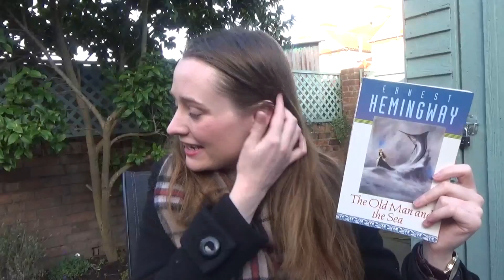Five Blind Book Challenge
In which I read five books entirely based on recommendations.

The Old Man and the Sea by Ernest Hemingway

and

Find me on:
goodreads: Portal in the Pages
and